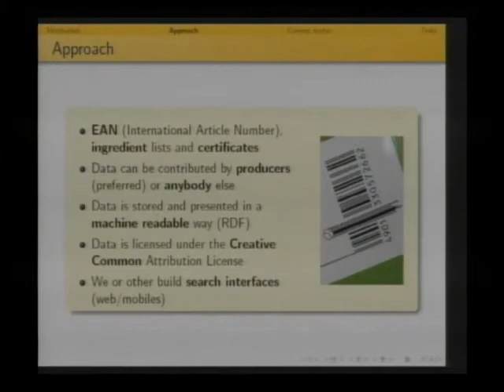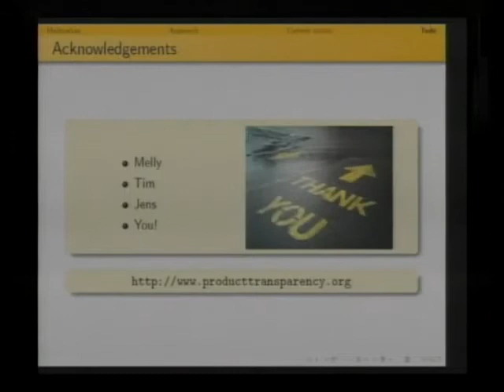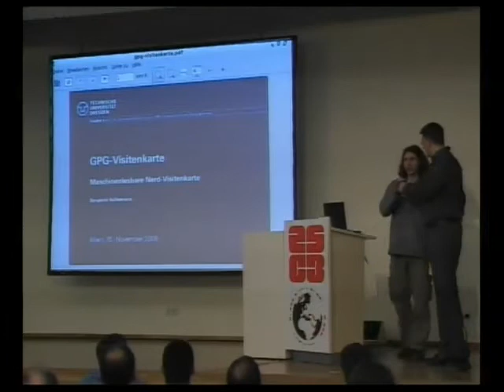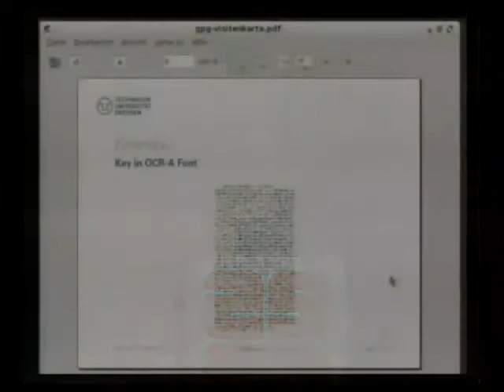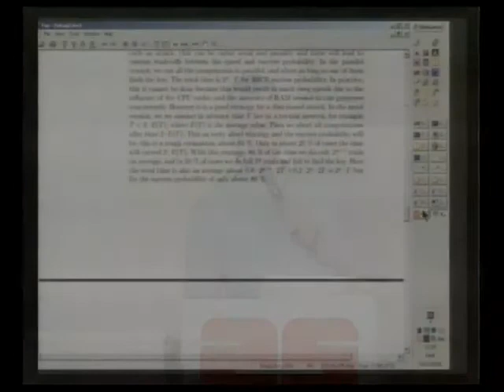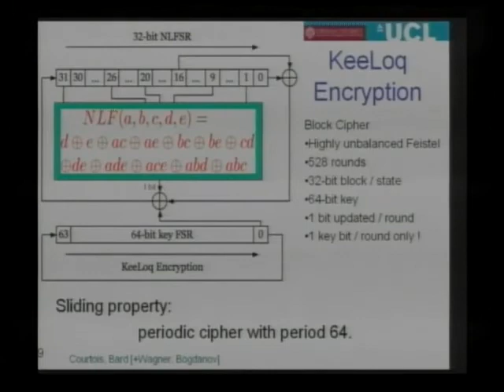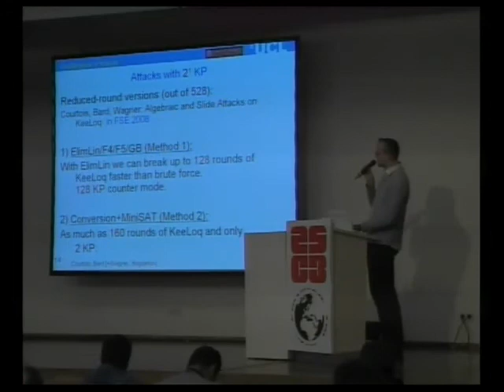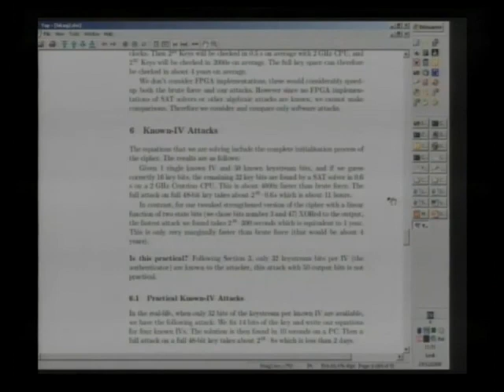25c3-3047-en-lightning_talks_day3_morning_003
25c3-3047-en-lightning_talks_day3_morning_003